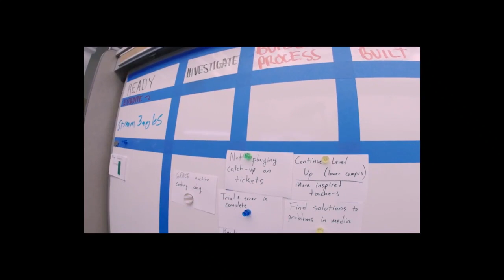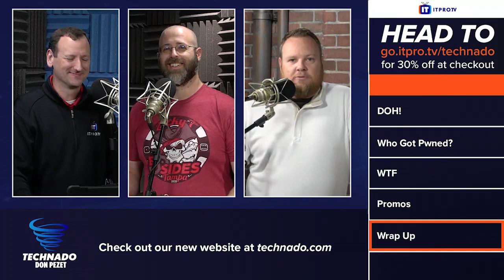Technado, Ep. 237: ReadyWorks' Paul Deur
It's the first episode of the new year, and the team welcomed Paul Deur from ReadyWorks to talk about automating large enterprise transformation projects to help secure businesses. Paul also shared his company's origin story to highlight just how important automation can be for IT teams. In the news, the guys covered Dell's new repairable Luna laptop concept, a magnetic wireless webcam from Dell, Lenovo's vulnerability that allowed admin privileges, a university in Japan accidentally wiping 77TB of research data, and SEGA Europe's security snafu. Finally, in WTF, they discussed 'anti-5G' necklaces that were found to be radioactive.

This Week's Rundown:

02:12 - Rapid Fire Questions: ReadyWorks' Paul Deur

07:10 - Origin Stories: ReadyWorks' Paul Deur

This Week's Headlines:

18:57 - Dell’s Luna Laptop Concept is All About Repairability

21:32 - Dell’s Magnetic Wireless Webcam Concept May Help You Forget About That Infamous Nose Cam

25:32 - Lenovo Laptops Vulnerable to Bug Allowing Admin Privileges

28:51 - D'oh! - University Loses 77TB of Research Data Due To Backup Error

32:25 - Who Got Pwned - SEGA Europe Thoroughly Scrutinizes its Cloud Security

35:52 - WTF - ‘Anti-5G’ Necklaces are Radioactive and Dangerous, Dutch Nuclear Experts Say